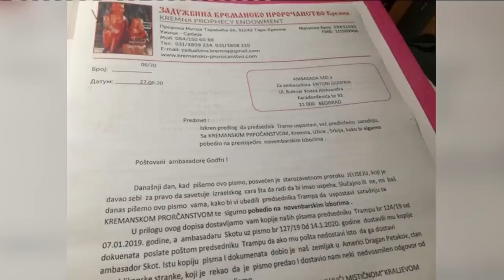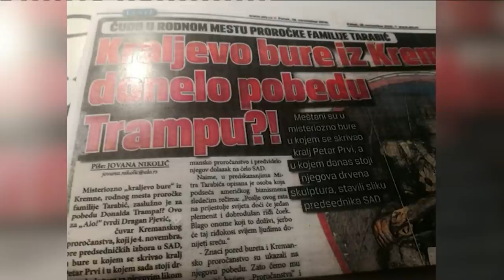Zena na sm*t izb*la supruga pred detetom / Okultne tajne kabineta i soba nasih politicara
Gosti: Dejan Lučić - Pisac špijunskih romana i stručnjak za geopolitiku
Tomislav Kresović - Analitičar
Jovana Joka Milekić - Astrolog
Zoran Nedeljković - Psihoterapeut
Vesna Krčmar - Žena koja prolazi kroz životnu golgotu

Voditelji: Jovana Jeremić-Milošević i Bojana Vukelić